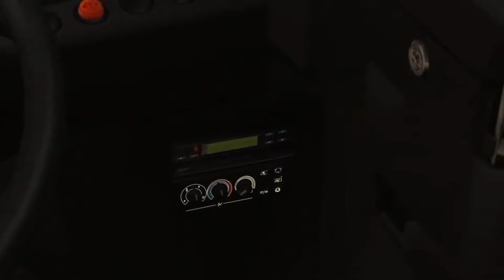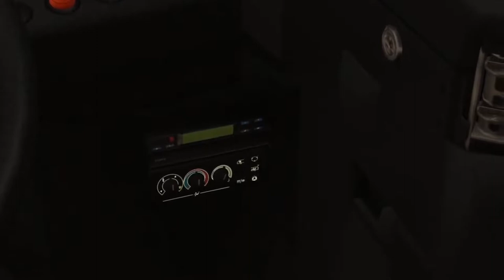OMSI 2 - M29 to U Wittenburgplatz (Berlin X10)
Welcome to OMSI 2, where we invite you to explore the dynamic and immersive map of Berlin X10. This meticulously crafted virtual landscape transports you to the bustling streets and iconic landmarks of Germany's vibrant capital city. From the historic Brandenburg Gate to the bustling Alexanderplatz, Berlin X10 captures the essence of urban life with its intricate road networks and realistic cityscapes. Join us as we embark on a journey through this richly detailed map, experiencing the hustle and bustle of public transportation, discovering hidden gems, and enjoying the diverse routes that showcase the city's cultural and architectural diversity. Get ready for an unforgettable adventure in OMSI 2's Berlin X10, where every drive offers a new perspective and an opportunity to immerse yourself in the heart of Berlin.

In this video, join me as we take the wheel of the BVG (Berlin Transport Company) Man Lion City DD, a modern double-decker low-floor city bus. The specific version could be one of the DL05, DL07, DL08, or DL09 models, each known for their spacious interiors and efficient design tailored for urban transport. Together, we'll explore the cityscape from a unique vantage point, navigating through bustling streets and scenic routes.

We will be piloting Route M29, starting from Roseneck and heading towards U Wittenbergplatz, with an estimated total journey time of approximately 30 minutes. This route winds through vibrant urban streets and historical landmarks, offering passengers a glimpse into the heart of the city's cultural and architectural heritage. With ample time allotted for stops and sightseeing, passengers can enjoy a leisurely exploration of the route's diverse surroundings. Join me as we embark on this half-hour adventure, experiencing the charm and dynamic pulse of Route M29 first-hand.

Dive into a diverse array of bus simulations, detailed route explorations, and insightful reviews of the latest bus models. Whether you're new to the game or a seasoned player, Synthaniel offers valuable tips, entertaining gameplay, and a supportive community to enhance your OMSI 2 experience.